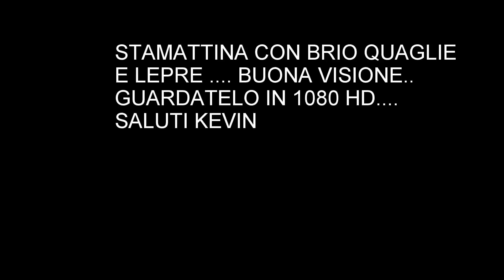BRIO SU QUAGLIE SELVATICHE E LEPRE (GOPRO HERO3+ BLACK)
STAMATTINA QUAGLIE E LEPRE. GUARDATELO IL 1080 HD... BUONA VISIONE... SALUTI DA KEVIN :)